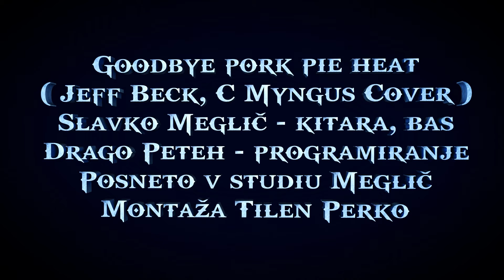Slavko Meglič - Goodbye pork pie heat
Slavko Meglič - kitara, bas
Drago Peteh - programiranje
Posneto v studiu Meglič.
Montaža - Tilen Perko